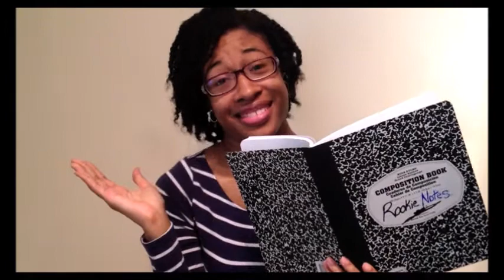How To Plan Your First Trip Abroad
Planning a trip abroad? I outline the steps on how to get you there.

✈️  Mission

If you have experience living, traveling, or working abroad, I would love to hear from you! Hey Ms. Traveler is looking for contributing blog post writers or people to interview. If you’re interested, shoot me an email at heymstraveler at gmail.